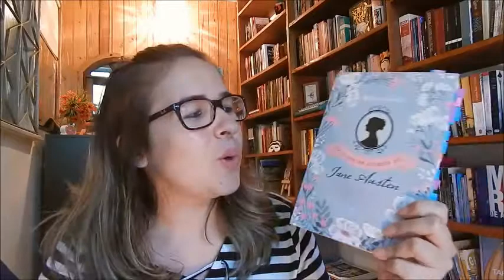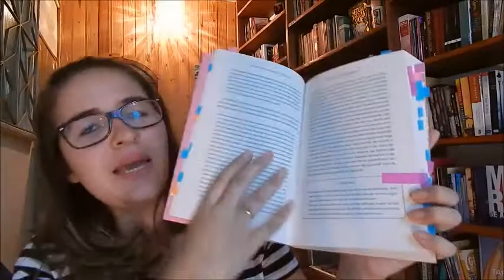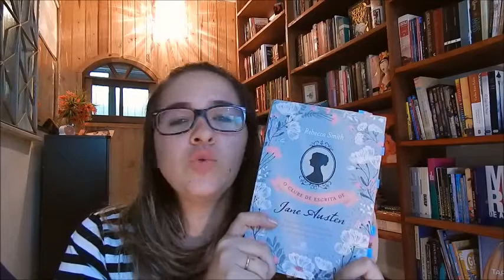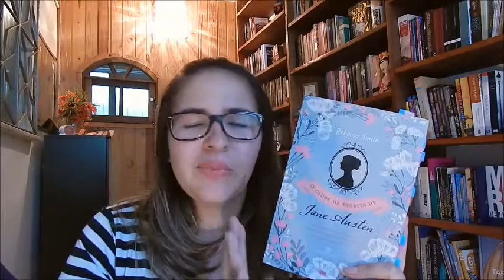O CLUBE DE ESCRITA DE JANE AUSTEN, de Rebecca Smith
Hoje é dia de indicação de leitura! Já pensou em escrever um romance? O Clube de Escrita de Jane Austen pode ajudar você!

ONDE COMPRAR

♥ CURTA & COMPARTILHE e vamos espalhar o amor pelos livros!

♥ ENVIE AMOR:

Kelly Cominoti
Caixa Postal: 76176
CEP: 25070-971